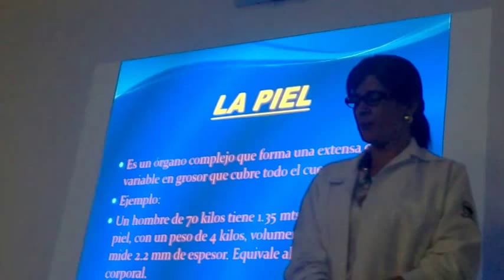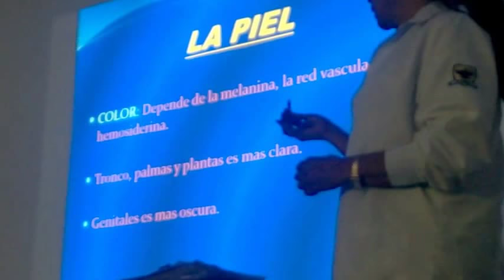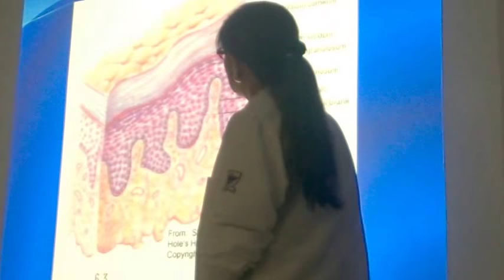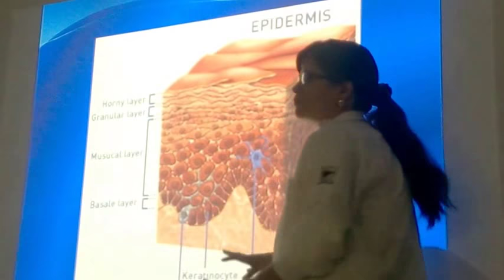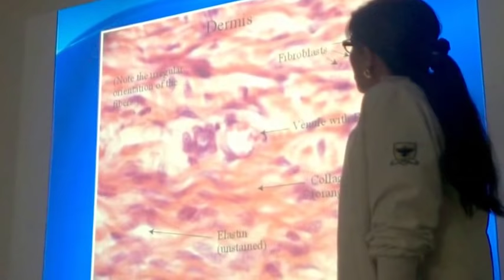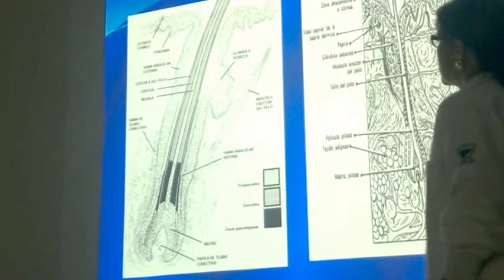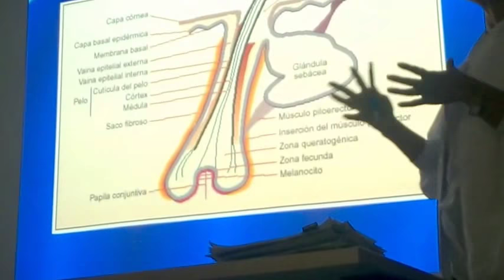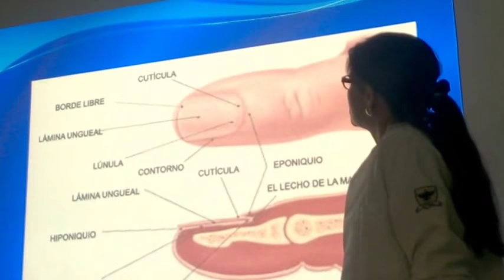PIEL (funciones, inervacion, irrigacion)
Dermatología-Universidad de Santander 2016B